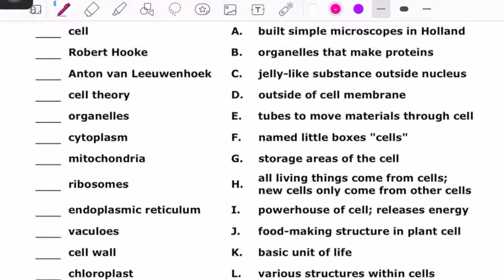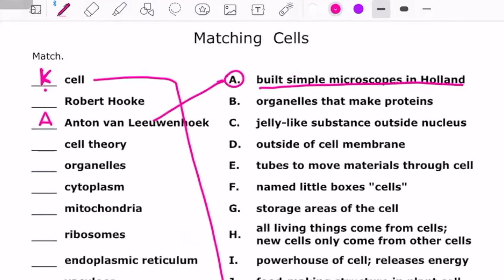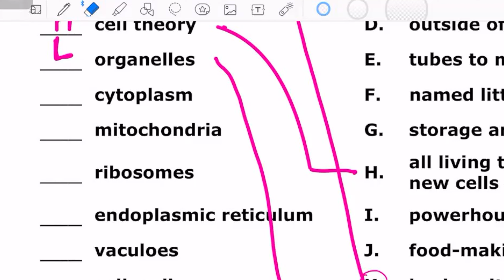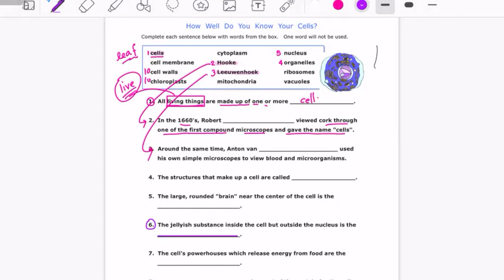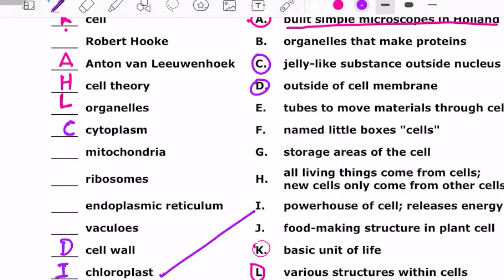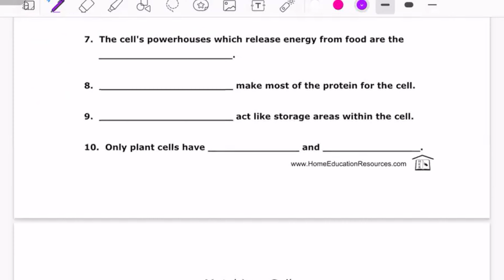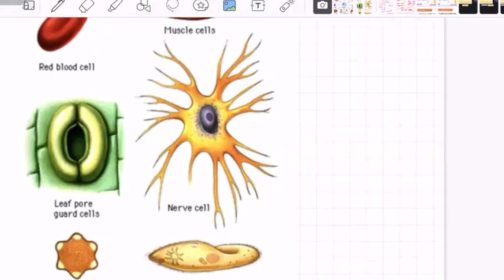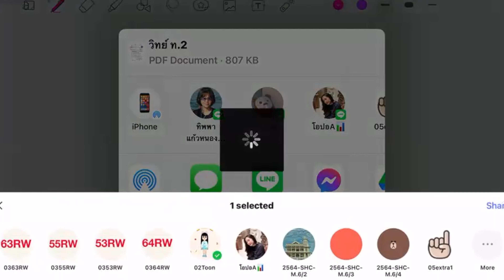เรียนนังสือกับ Toon Math Decimal Homework Thr 25Nov2021